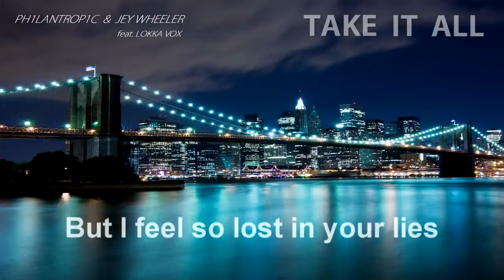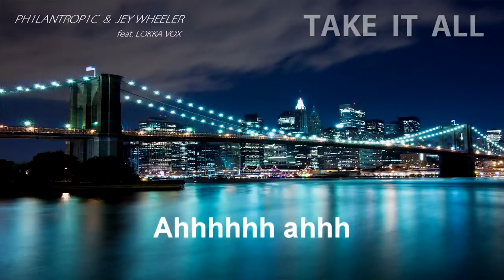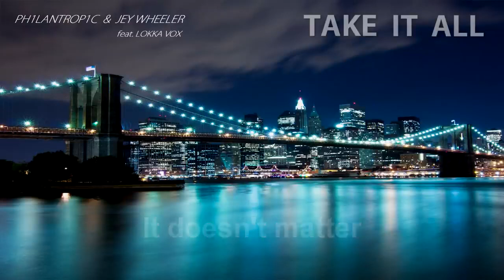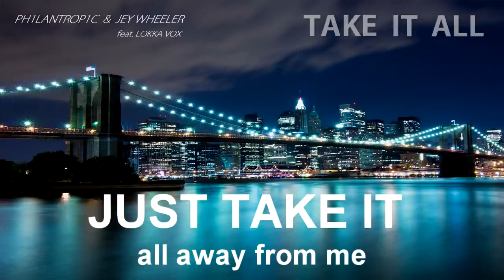Take It All feat Lokka Vox Official Lyric Video PH1LANTROP1C & Jey Wheeler Hit edm Party